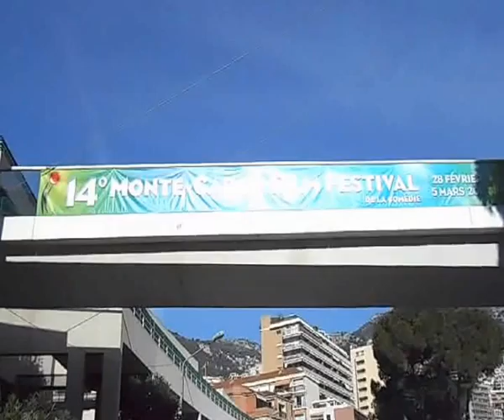Monté-Carlo Film Festival 2017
Présentation du Monte-Carlo Film Festival de la Comédie.
Joseph